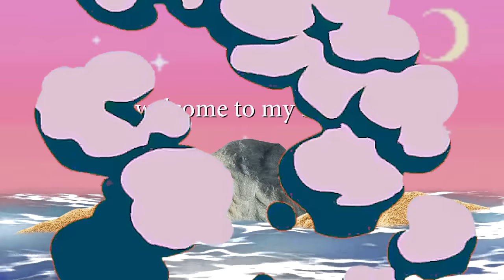Mirror, Sailboat. (Official Music Video) ♪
you guys wanted a way to be able to listen by itself. so i made this. enjoy my brain.